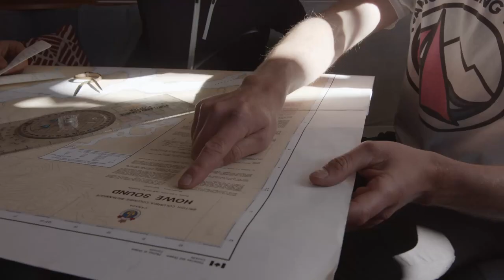Squamish Sailing in the Howe Sound, BC with @squamishsailingventures107 October 2022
This video shows what a typical day of sailing in the Howe Sound from Squamish is like. Stunning mountain scenery, steady wind and smooth water :) @squamishsailingventures107 takes novice to advanced sailors out for fun cruises & lessons and empowers them to be hands on crew or skipper of the boat.